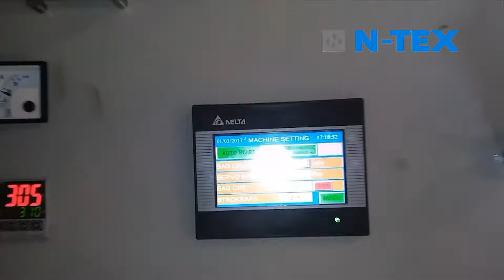N-TEX FIBC Jumbo Fabric Reel to Sheet Cutting Machine with Online Spout Cutting Arrangement